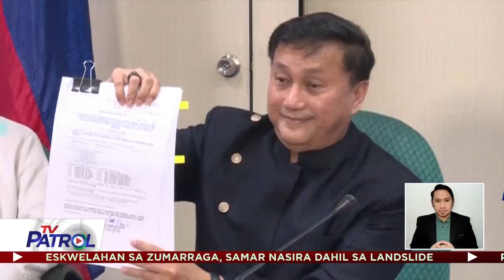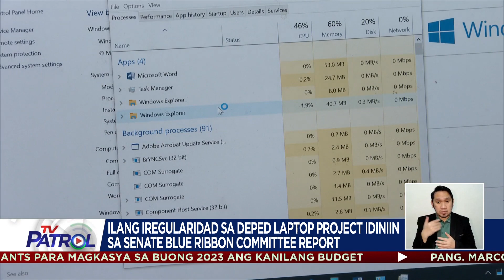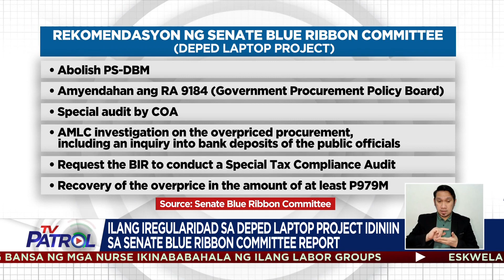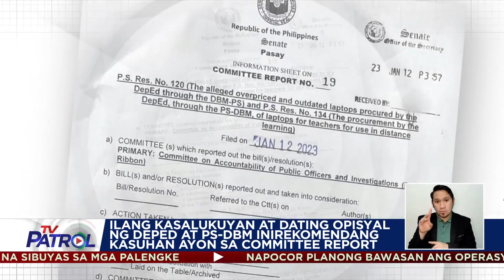Ilang iregularidad sa DepEd laptop project idiniin sa Senate panel report | TV Patrol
Pinakakasuhan ang ilang opisyal ng DepEd at PS-DBM kaugnay sa kontrobersiyal na laptop project.